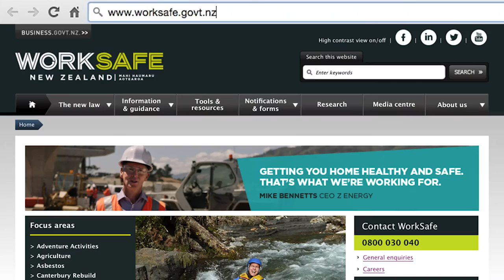Xero Now – Demystifying the Health and Safety at Work Act for businesses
WorkSafe CEO Gordon MacDonald has teamed up with Xero on a Xero Now broadcast talking about the new Health and Safety at Work Act and the legislative changes that are important for businesses.

For further information about the Health and Safety at Work Act, visit the Worksafe